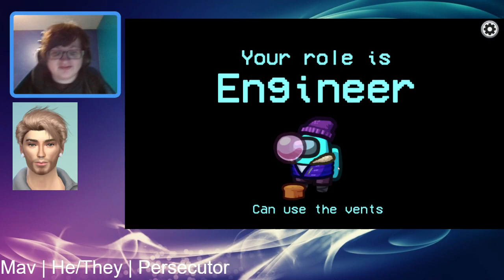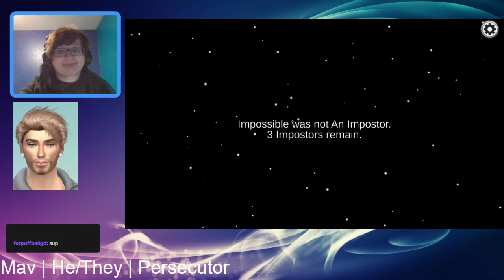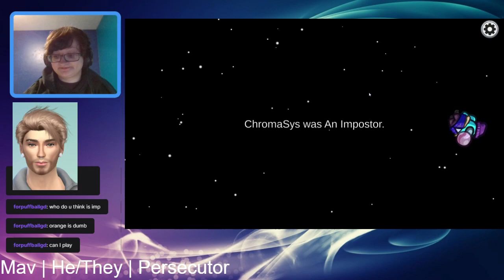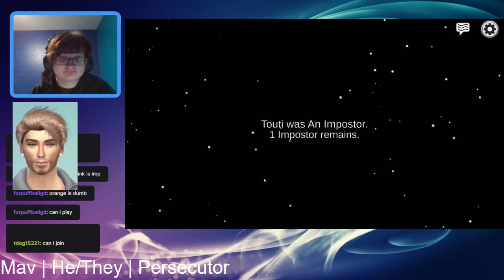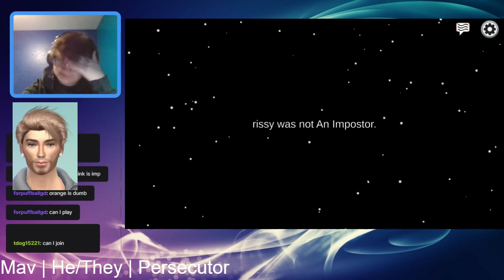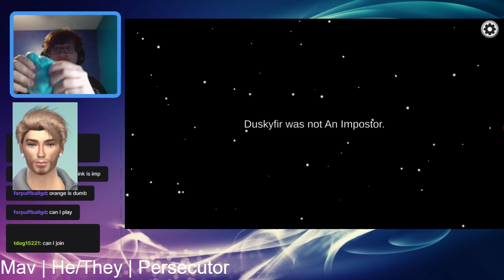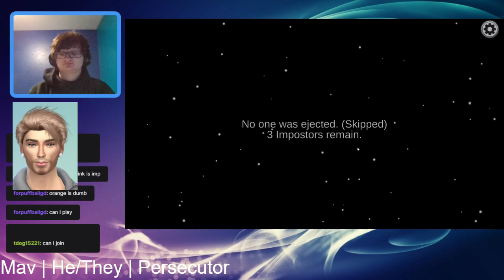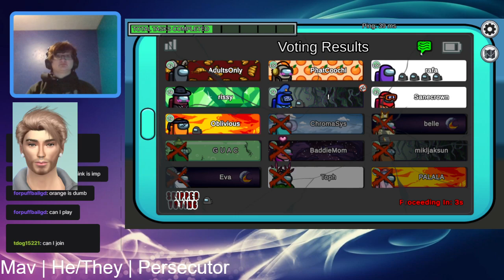New cube new games | Among Us | DID System Plays